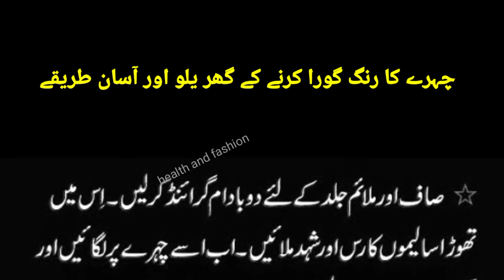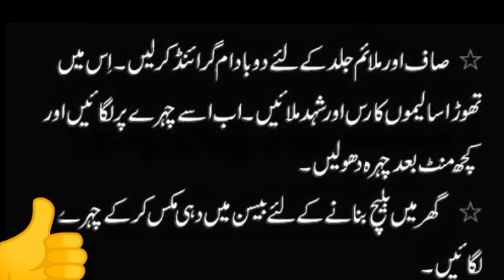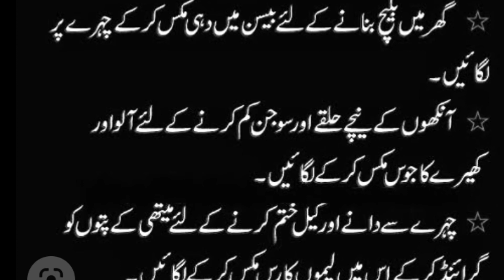Skin whitening remedy | Skin Glowing remedy | best tips ideas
tips
ideas